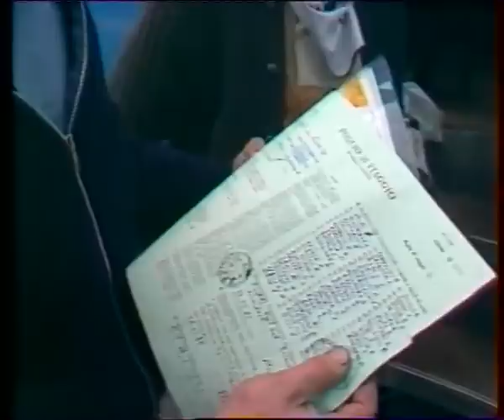Drame du Heysel le retour des supporters italiens Mai 1985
Le drame du Heysel, survenu le 29 mai 1985 à Bruxelles en Belgique, est l'une des tragédies les plus marquantes liées à une manifestation sportive, et due au hooliganisme. 39 morts et 600 blessés.
Ce reportage a été tourné le lendemain sur les routes d'Alsace . (Pierre Nicolas Claude Heim)

La tragedia dell'Heysel, avvenuta il 29 maggio 1985 a Bruxelles, è una delle tragedie più significative relative ad un evento sportivo, e la causa fu il teppismo inglese. 39 morti e 600 feriti.
Questo film è stato girato il giorno dopo sulle strade dell'Alsazia. (Pierre Claude Nicolas Heim)